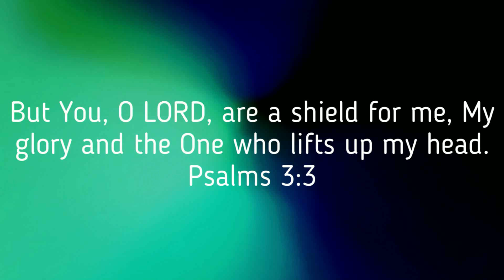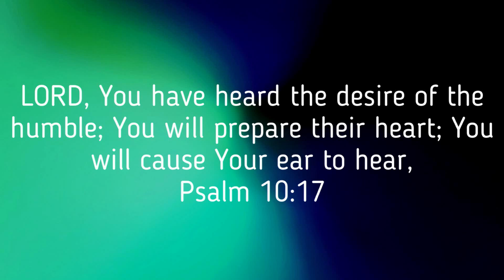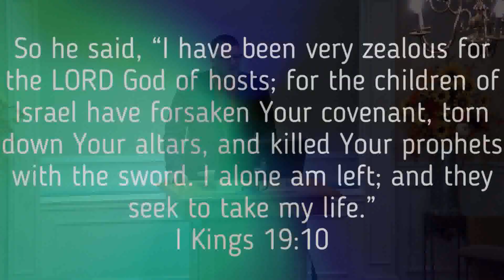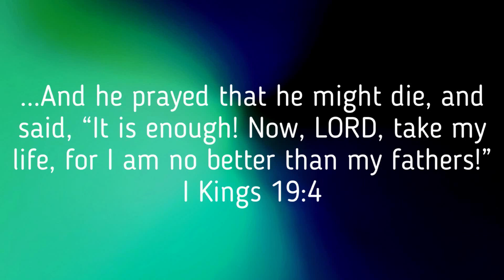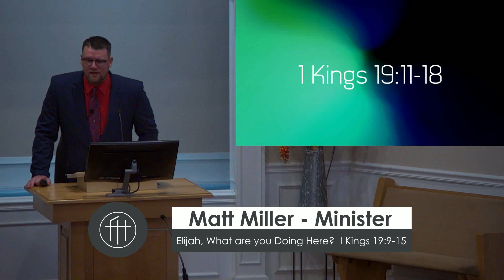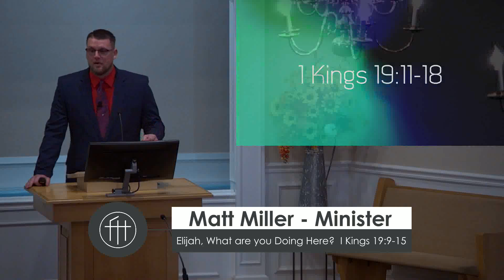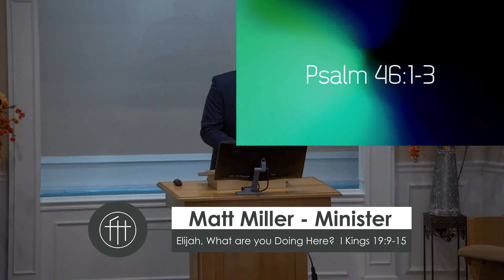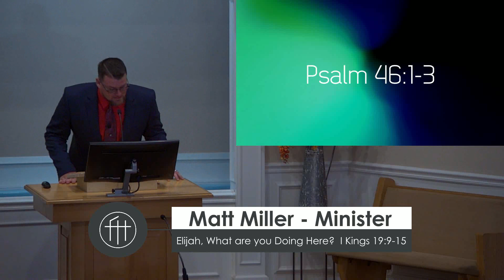"Elijah, What Are You Doing Here?" I Kings 19:9-15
Matt Miller - Minister
11.10.19 pm sermon